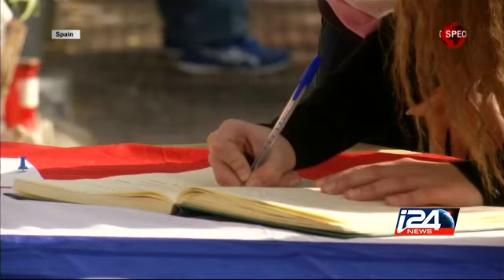The victims of the terror in Paris came from all over the world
The victims of the terror in Paris came from all over the world i24news is an international 24-hour news and current affairs television channel based in Jaffa Port.